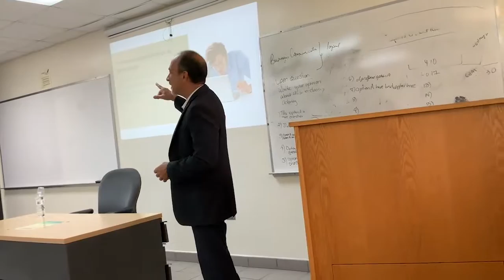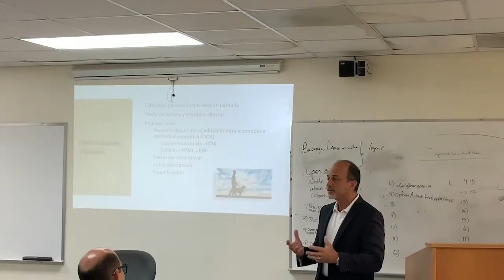Parte 2: Consideraciones de acomodo razonable y diseño universal en los cursos a distancia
Consideraciones de acomodo razonable y diseño universal en los cursos a distancia por el Dr. Edwin Vega Milán. Presentanción ofrecida en la XIV Jornada de Mejoramiento Profesional de la Universidad de Puerto Rico en Humacao.